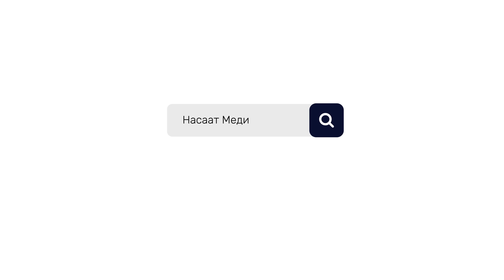ПАЙДАЛУУ СУРОО-ЖООПТОР. Курандагы окуялар. Устаз Максат ажы Токтомушев 15 07 2021